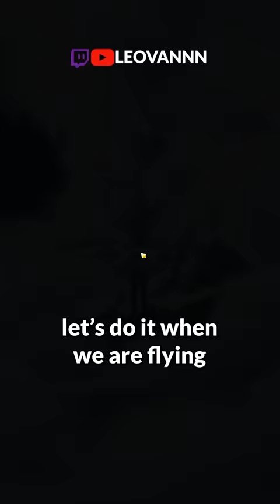how to get the RAREST character in Genshin Impact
So anyways, enjoy the video!